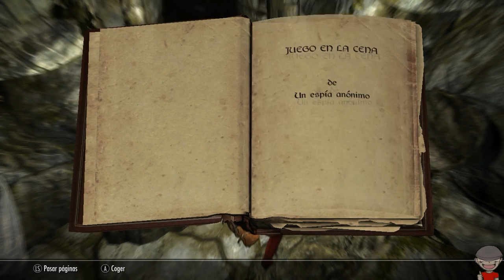Skyrim con Mods - Parte 93 - Fragmentos del pasado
Hola gente aquí está un nuevo video de Skyrim, espero que os guste

Un saludo